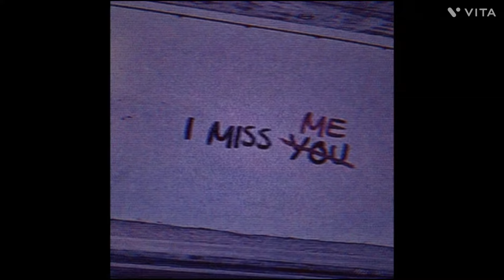I miss you mom 🥺🥺rap song 🎶 mom ko Lage my really rap not 🚫 coberight song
I miss you mom 🥺🥺rap song 🎶 mom ko Lage my really
Safe search not  🚫 coberight song

Date

VTEN

Nepalese rapper

Samir Ghising, better known by his stage name VTEN, is a Nepalese rapper and actor. He is widely regarded as one of the prominent figures of Nepalese hip hop. Wikipedia